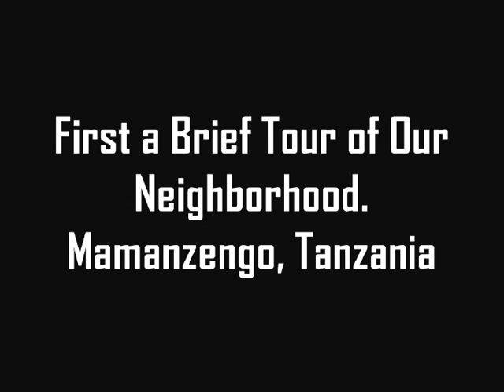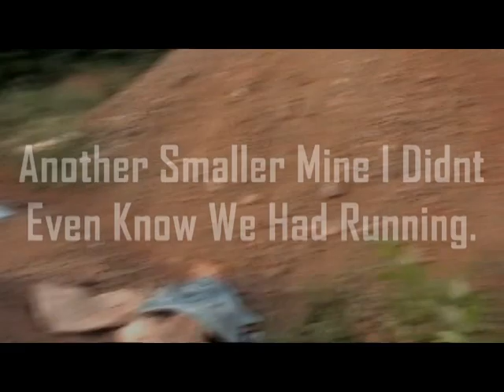Welcome to my gold mining site!!! USA Mining Supply's Testing Site.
This is the USA Mining Supply R&D site. We are demonstrating equipment and testing new accessories. Not only will we be processing but also recycling tailings from current operations to show how much gold is being lost.